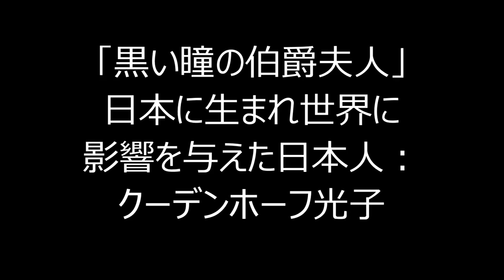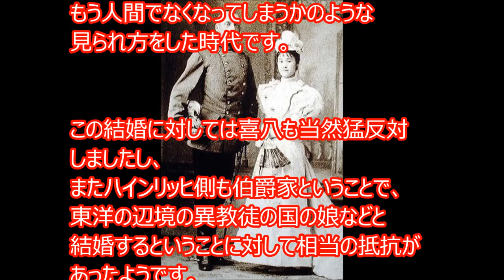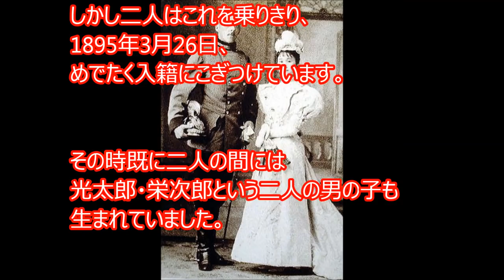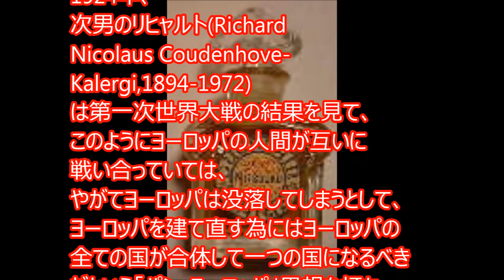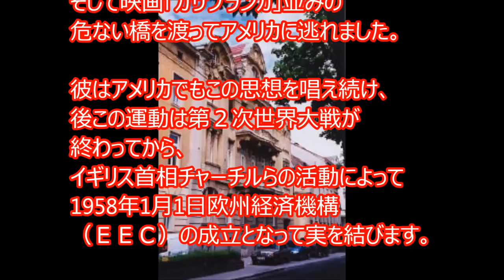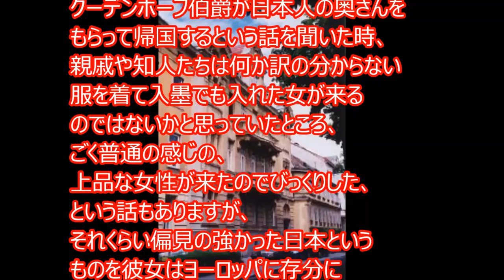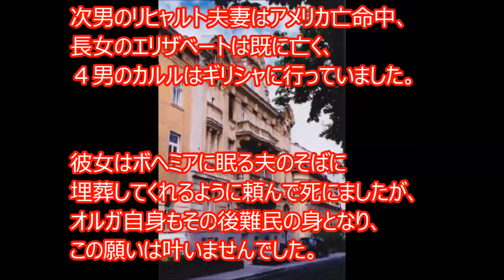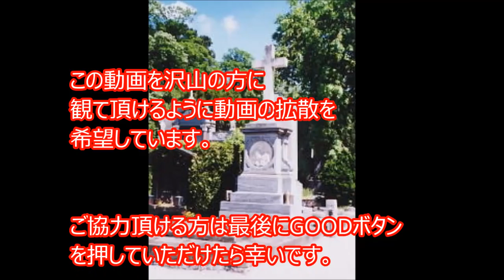「黒い瞳の伯爵夫人」日本に生まれ世界に影響を与えた日本人、クーデンホーフ光子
海外 感動 ヨーロッパで最も有名な日本人は八頭身美女だった！「ヨーロッパの母」日本で初めての国際結婚クーデンホーフ光子の壮絶な人生【感動実話】
【すごい日本人】絶望した外国人に強く生きる日本人が掛けた言葉に感動！日本人らしい生き方を最後まで貫いた民族
【海外の反応 日本すごい】西洋人が日本に夢中になる本当の理由に海外が納得
【海上自衛隊】日中海戦シミュレーション！日本勝利の根拠とは？ 『日本単独でも勝てる！』
【海外の反応】「人の道を日本の少年に教えられるとは・・・」「強く生きて欲しい」外国人も感動の涙が止まらない　海外が感動する日本の力